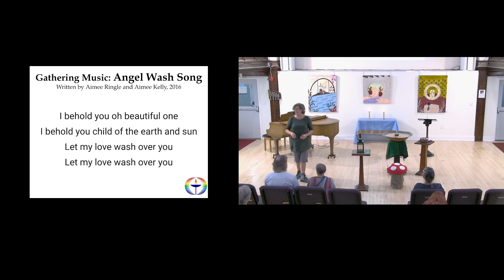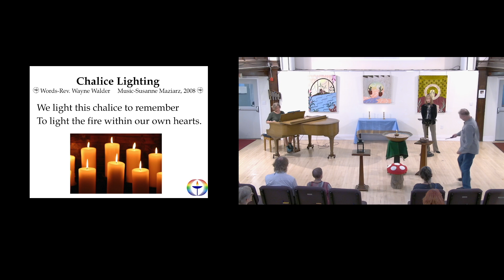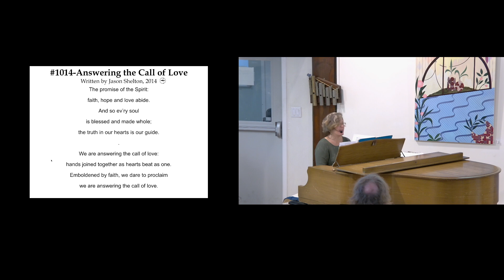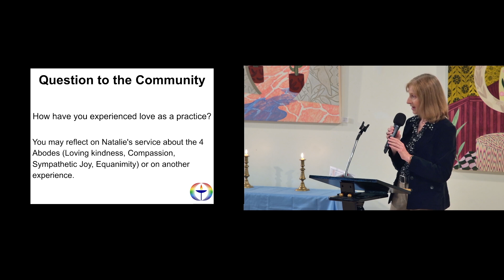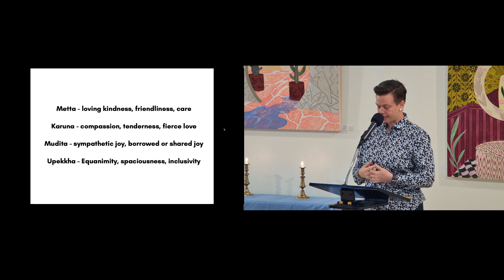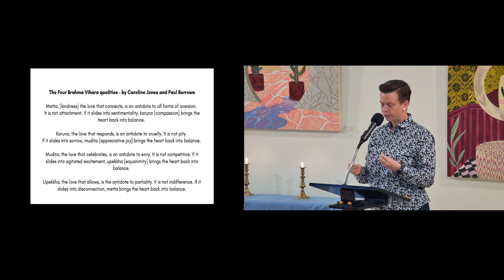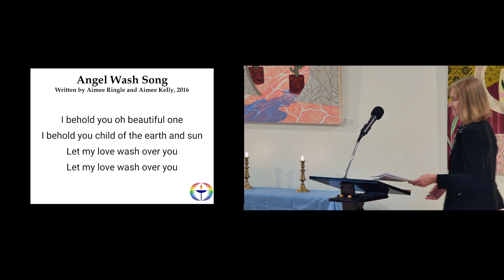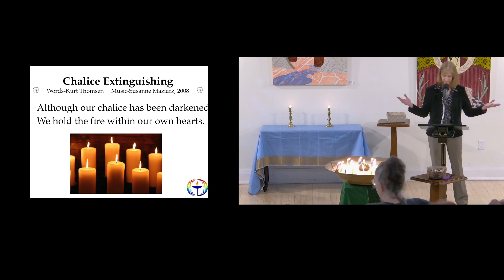20241006 Melina Bondy "Love as Action, Love as Skill, Love as Gift"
Guest speaker Melina Bondy looks at Love as Action, Skill and Gift by drawing upon the work of bell hooks' all about love, Thich Nhat Hanh's interbeing and the Buddhist teaching of the brahmaviharas: loving-kindness (metta), compassion (karuna), appreciative joy (mudita), and equanimity (upekkha). We’ll reflect on love not merely as a feeling, but as an active practice and a gift to recognize and receive, in the mundane and sublime moments of life. Julia Thompson tells a story illustrated by paper folding. Susanne Maziarz sings songs of Love. Moira MacDonald weaves the service.